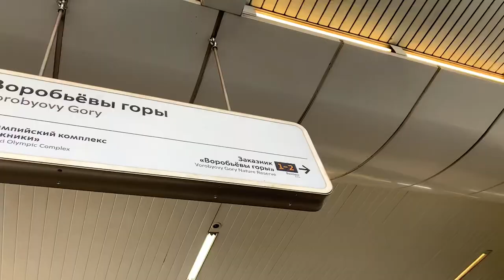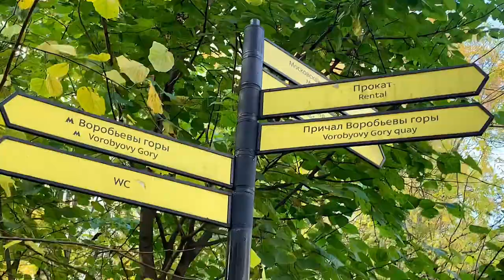Sparrow Hills / Vorobyovy Gory | Philosopher | Harmony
Hi there!
Vorobyovy Gory in Moscow for you 😌
Look and enjoy 🥰
What about my philosophical conversations?